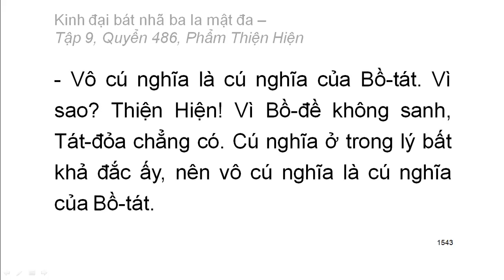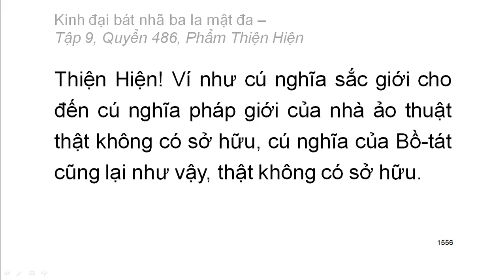Quyển .../600: Kinh đại bát nhã ba la mật đa (tiếp)